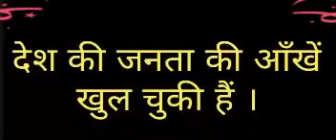Ache Dino ke sapne dikhane wale| 15 lack| dilane wale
15 lack dilane wale| humko Tu| zinda mar diya tu